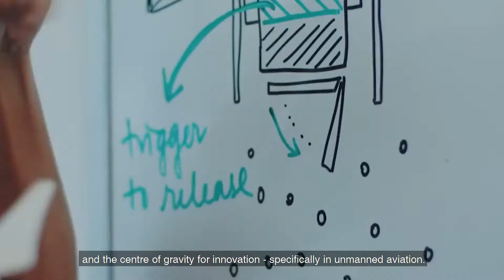OurHeartforSG — Deep Tech Founders Edition (Part I)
Together, a Stronger Singapore: National Day 2020 is premised on the rallying cry for our nation to press on despite unprecedented challenges.

This August, we sat down with 3 Singapore DeepTech founders with big dreams to transform industries and put Singapore on the global map as a DeepTech hub.

Kicking off our 3-part video series is Mark Yong, CEO & Co-founder of Garuda Robotics, sharing his vision for his startup and his heart for Singapore.